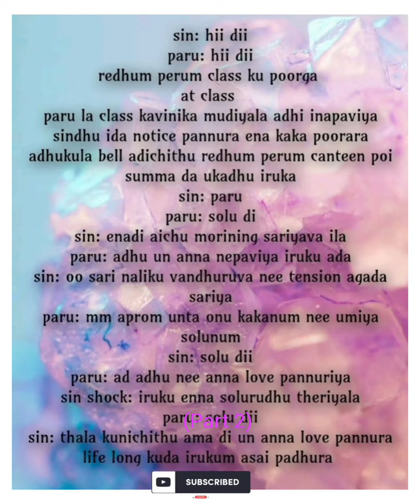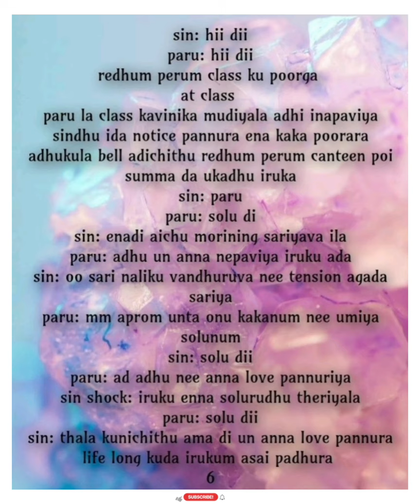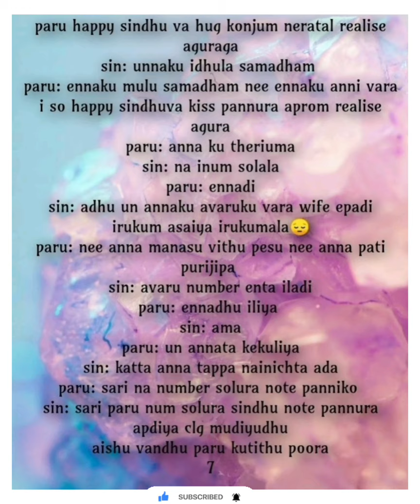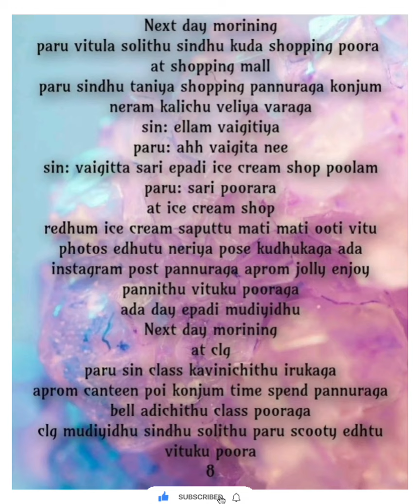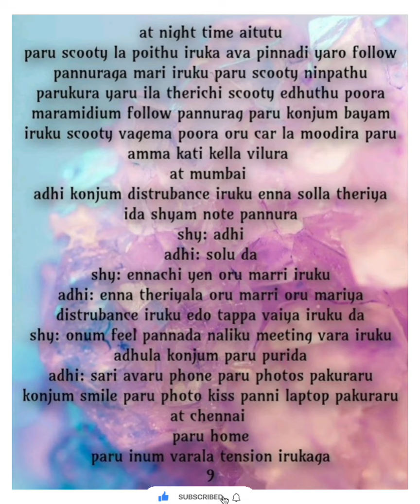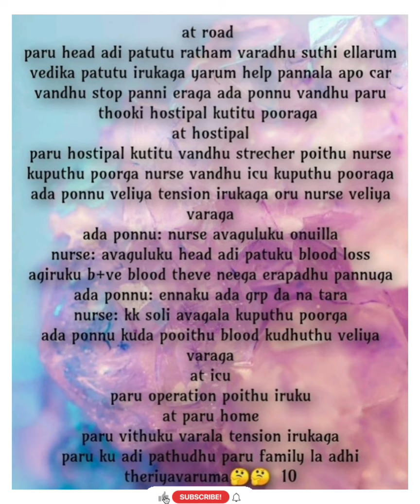Kadhala uravugal seruma|| Episode no. 21 (part2)